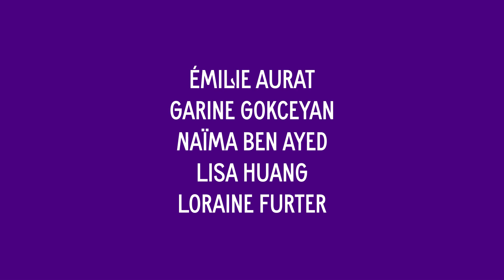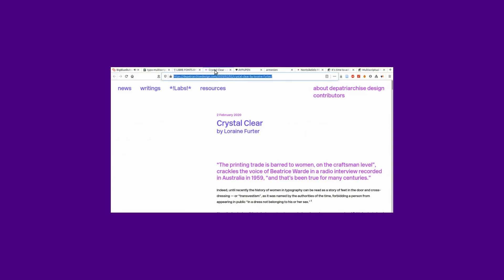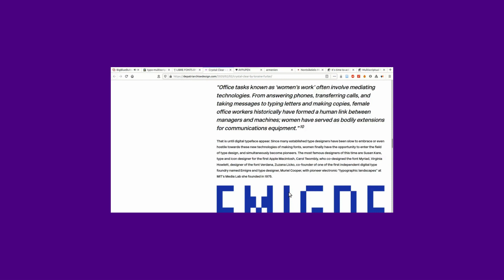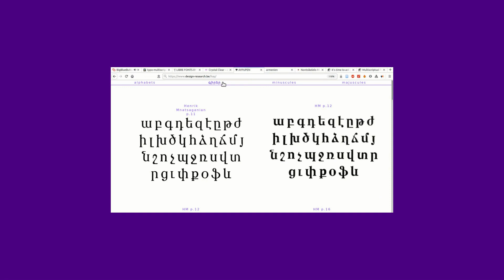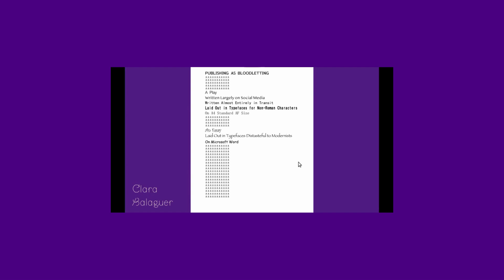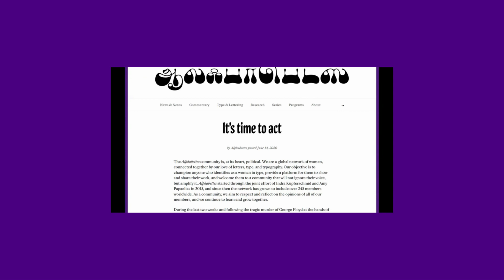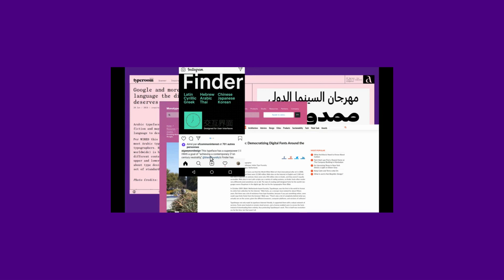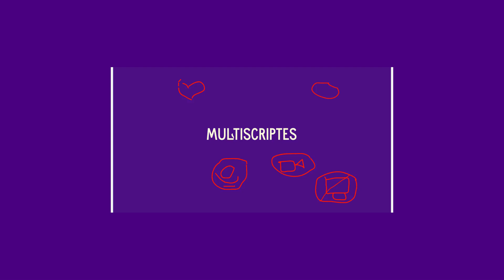Multiscriptes introduction Loraine Furter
Multiscriptes est une discussion à plusieurs voix sur des questions de multiscript en typographie. Ces voix sont celles d'Émilie Aurat, Loraine Furter, Lisa Huang, Garine Gokceyan et Naïma Ben Ayed.

Quelles coexistences possibles pour différents systèmes d'écriture, quels passages, quelles transmissions? Que peuvent amener des outils féministes et décoloniaux, des expériences diasporiques (professionnelles et personnelles) à une réflexion contemporaine sur la création typographique multiscripte? Partielle et située plus qu'universalisante, cette rencontre se veut réflexive, critique et riche en propositions.

Loraine Furter est une graphiste basée à Bruxelles, spécialisée dans l’édition hybride (publications papier et numériques), la recherche en design graphique et les projets féminixstes intersectionnels. Loraine a un diplôme de typographie (à l'erg, Bruxelles) mais se considère plutôt comme une contributrice à des projets collectifs et Open Source. Elle a commencé récemment à travailler sur son héritage familial arménien, dont la langue (et donc le script) n'ont pas été transmis à travers les générations.